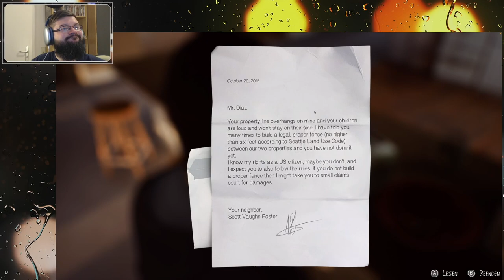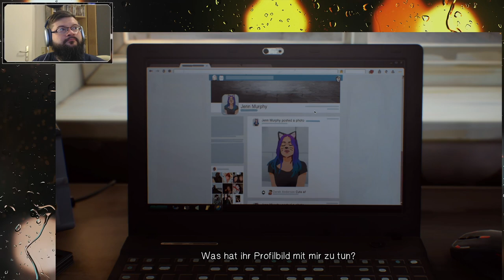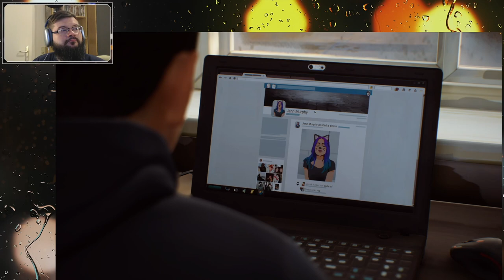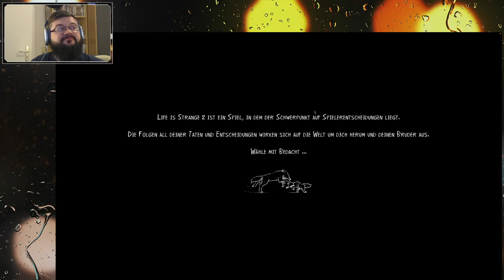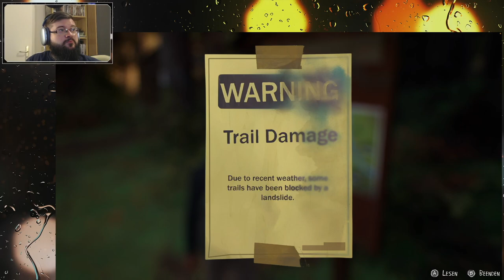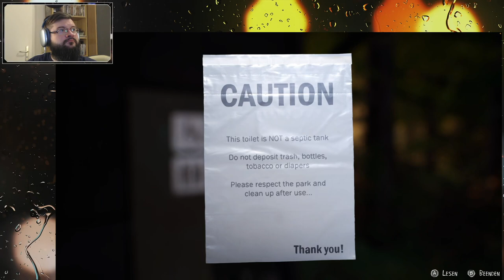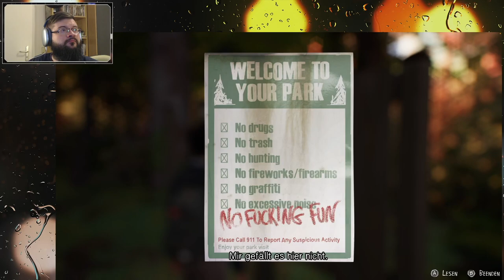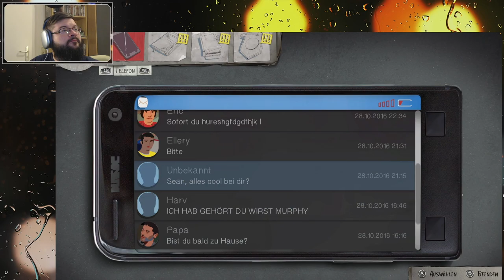Let's Play Life is Strange 2 - EP 1 "Roads" – Teil 2 (deutsch, 1080p60)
Hinweis: Das Spiel richtet sich an Erwachsene und greift mitunter Themen auf, die für manche Menschen als herausfordernd wahrgenommen werden.

Ich spiele die erste Episode von Life is Strange 2 mit dem Titel "Roads". Life is Strange 2 ist ein 3D Adventure vom französischen Studio DONTNOD, in der Reihe gibt es aktuell vier Spiele, von denen ich bereits zwei gespielt habe. Sorry, diese Folge ist leider etwas länger geworden als geplant. 😁
Nach einem schrecklichen Ereignis begleiten wir die Brüder Sean (16 Jahre) und Daniel Diaz (9 Jahre) auf ihrem Roadtrip durch die USA Richtung Süden. Dabei müssen Sie nicht nur ihr Zuhause und jeglichen Komfort hinter sich lassen, sondern werden auch Opfer von gefährlichen Reisebegegnungen. Zum Glück treffen sie auch auf hilfsbereite Menschen, aber man weiß nie, wo das nächste Problem lauert. Jede Entscheidung, die wir treffen, kann sich später als großer Fehler entpuppen.

Die erste Folge war noch die Ruhe vor dem Sturm, doch während Sean in Partyvorbereitungen vertieft ist, bekommt Daniel Ärger mit dem Nachbarsjungen. Die Situation eskaliert auf unglaubliche und tragische Weise. Sean und Daniel sind gezwungen, ihr Zuhause und ihr bekanntes Leben binnen Minuten hinter sich zu lassen. Sie beginnen eine Wanderung durch den nahegelegenen Nationalpark und finden sich bald in der Nähe eines verlassenen Campingplatzes wieder. Sean versucht seinen Bruder bei Laune zu halten, aber offenbar kann sich der gar nicht erinnern, was eigentlich in Seattle vorgefallen ist ...

Kapitel
0:00 Intro
1:06 Einstieg ins Spiel
6:15 Ein Streit eskaliert
10:55 Auf der Straße unterwegs
19:24 Im Wald, da sind die Brüder ...
34:22 Impro-Camping 101
47:49 Übernachten unter Steinen
1:07:28 Endkarte